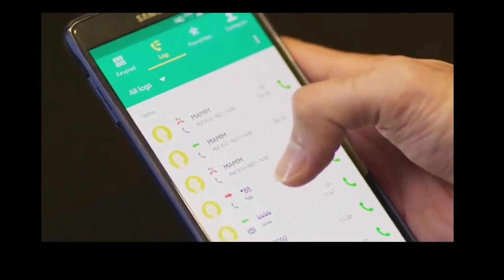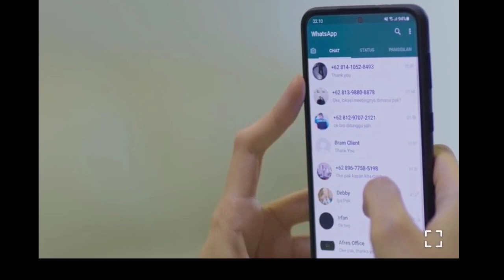ringkasan layangan putus eps 4A!! tayang hari ini!!